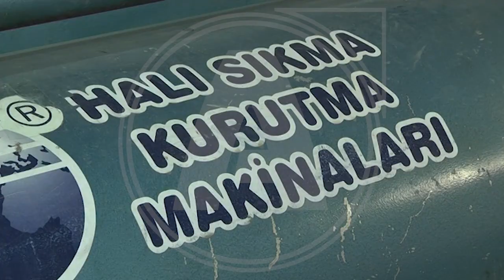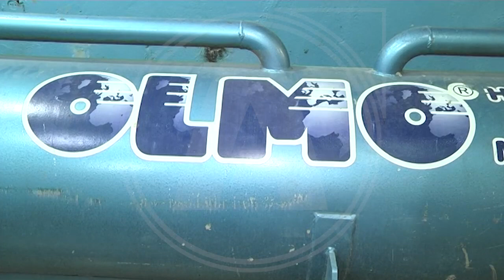О поддержке бизнеса в селе Айет